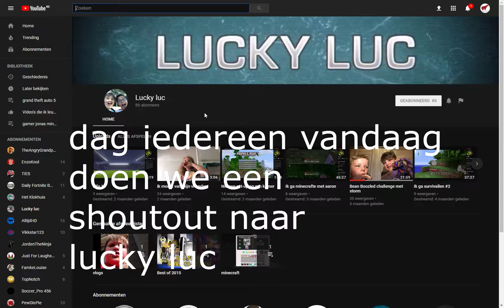Shoutout naar lucky luc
⇩ Kijk hier onder voor meer ?

⇨ bedankt om naar deze nieuwe video te kijken op jonas games.
⇨ ik hoop dat je hebt genoten!!!